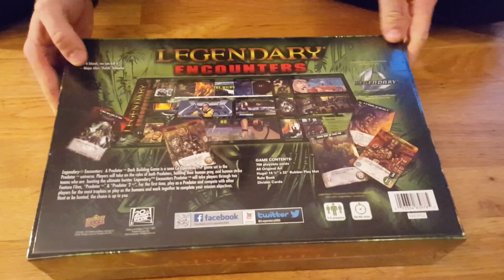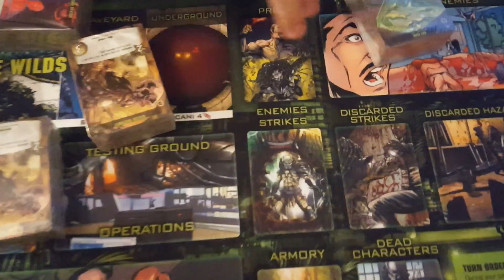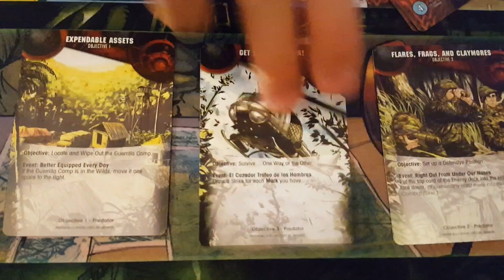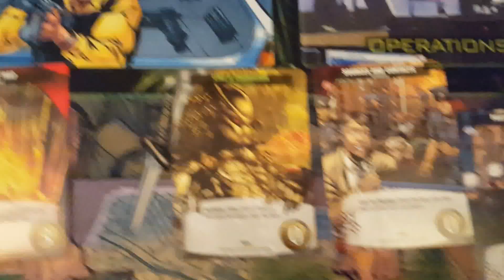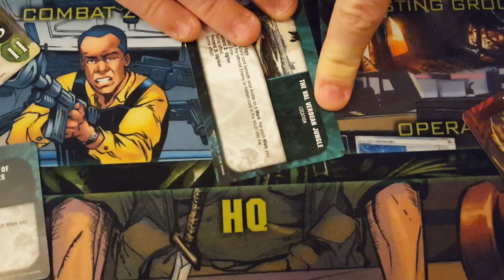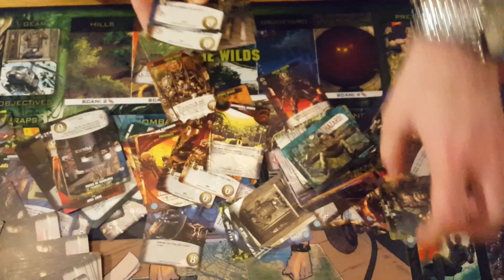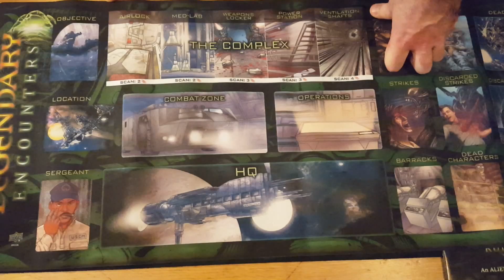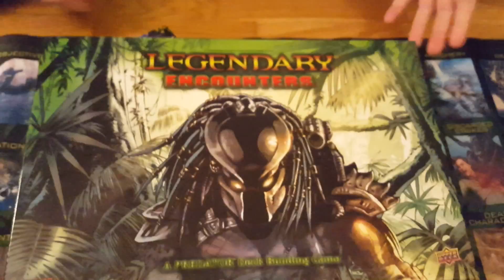Legendary Encounters: A Predator Deck Building Game - Gra karciana (rozpakunek) + Bonus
Legendary Encounters: A Predator Deck Building Game, to druga po Obcym gra z podserii Encounters i trzecia, jeśli chodzi o serię Legendary. Jest to tak zwana gra w budowanie talii z opcją zabawy dla jednego lub kilku graczy (maksymalnie pięciu). Grę zaczynam mając kilka prostych, podstawowych kart i podczas rozgrywki dobieramy, kupujemy mocniejsze karty tworząc swój deck, jednocześnie stawiamy karku wyzwaniom pojawiającym się na planszy.

Jak łatwo się domyślić głównym motywem tego wydania są filmy z Predatorem, dokładnie dwa pierwsze. Oczywiście to nie wszystko, bo dochodzi wariant grania predatorami, a także połączenia gry z kartami z Aliena.

Twórcy: Ben Cichoski i Danny Mandel
Wydawca: Upper Deck Entertainment
Rok wydania: 2015

Parę uwag co do filmu. Nagrany został tego samego dnia, w którym gra do mnie dotarła, więc na jakość wpłynęła wieczorowa pora. Kiedy mówię o obcych, w kontekście predatorów, mam po prostu na myśli złych i brzydkich kosmitów. Pudełka zawartości nie znałem i po części byłem zaskoczony nowym typem kart. Nie chciałem pozbawić filmu tej nuty zagadkowości i wspólnego przeżywania odkrywania nowych rzeczy.

[15:23] Na koniec, bonusik, prezentacja ułożonych wygodnie w pudełku i posegregowanych kart do Legendary Encounters: An Alien Deck Building Game.